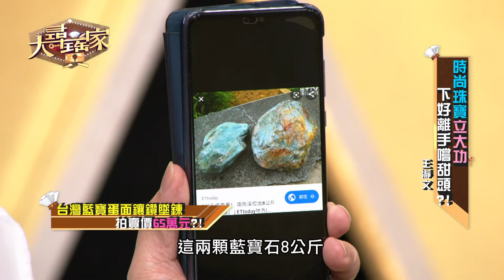【精華版】台灣藍寶翻倍漲 女主播超值孝親禮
JET也有LINE帳號了！
點擊下方連結加入我們Line 官方帳號，

與上心靈成長課程的同學購入的，入手時機落在低價時期真的太會買了。

【完整版】時尚珠寶立大功 下好離手嚐甜頭?!